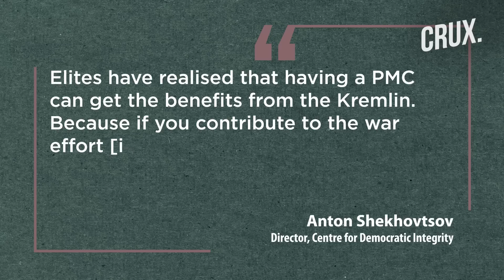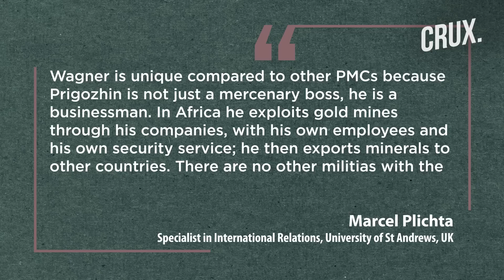Putin’s Shadow Armies to Get Legal Status After Wagner Revolt, Ukraine War Losses Trigger Move?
The Kremlin has announced it may give legal status to some of the many private military companies (PMCs) active in Russia. Russia reportedly has more than two dozen private military companies active within the country. Russian PMCs like the Wagner group have often been compared to similar US private military outfits, like Blackwater, that gained notoriety in Iraq. Are Russia's “heavy losses” in the Ukraine war triggering the move?

Video: AP/AFP/Reuters/Twitter

0:00 - Introduction
0:30 - Greater Role for Russian Private Armies After Wagner Revolt?
0:47 - Russia’s Private Military Companies
1:32 - Putin’s Shadow Armies That “legally, Do Not Exist”
2:56 - Why Does Russia Need Private Armies?
3:41 - Russia’s Pmcs Significant in Putin’s Invasion of Ukraine

n18oc_world      n18oc_crux